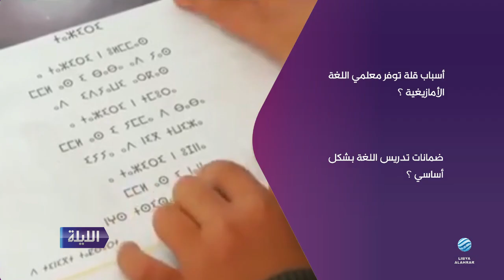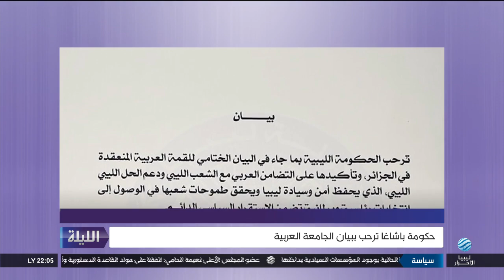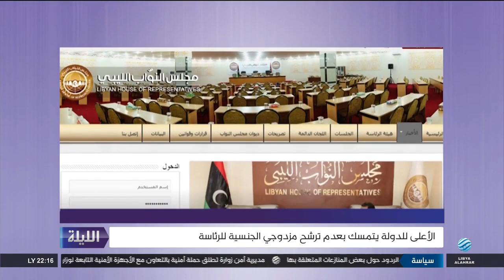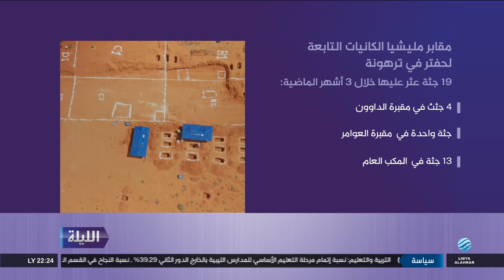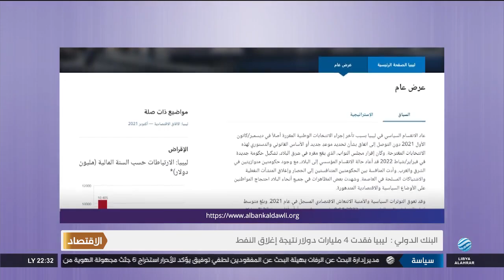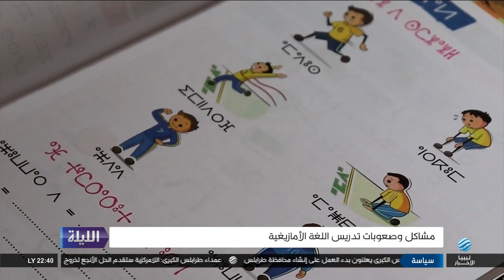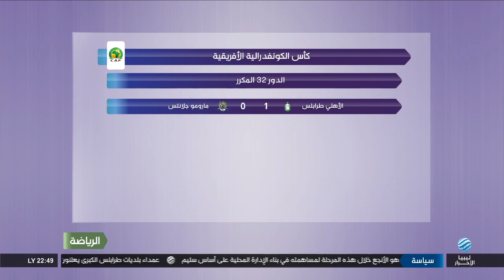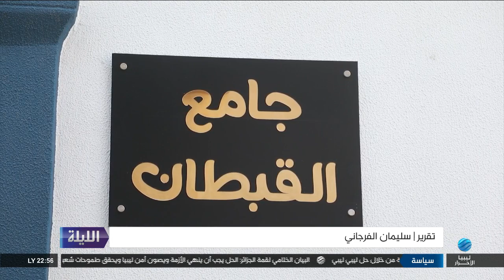الليلة 02-11-2022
أبرز العناوين:
- القمة العربية: ندعم الحل الليبي لإنهاء الأزمة
- الأعلى للدولة يصوت على القاعدة الدستورية
- ترهونة..استخراج 6 جثامين من مقبرة جماعية